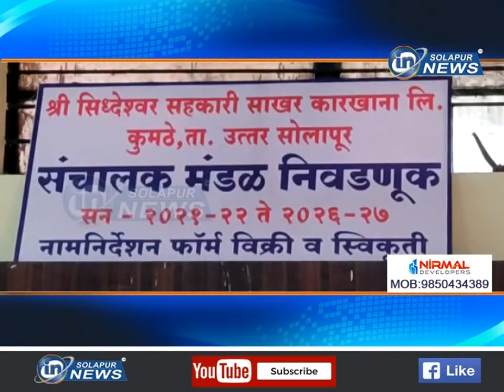सिद्धेश्वर साखर कारखाना निवडणूक... ३८१ अर्जाची झाली विक्री... | SIDDHESHWAR KARKHANA NIVADNUK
सिद्धेश्वर साखर कारखाना निवडणूक... ३८१ अर्जाची झाली विक्री...